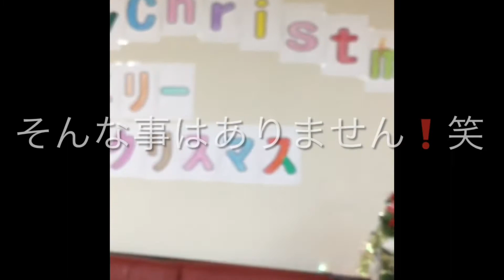【グループホーム和楽】クリスマス会をやりました。サンタサンも登場して楽しいひとときを過ごせました！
認知症対応型グループホームではクリスマス会など楽しい行事を社員の手作りで楽しみます。